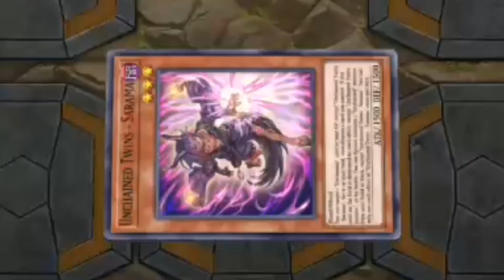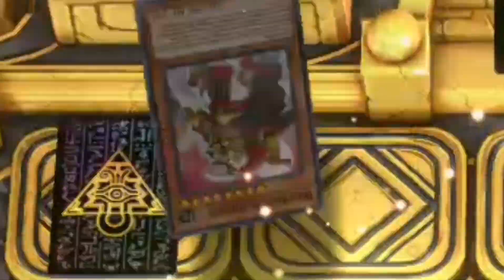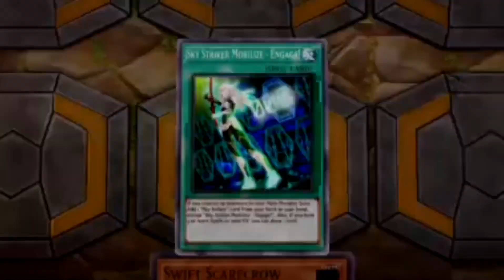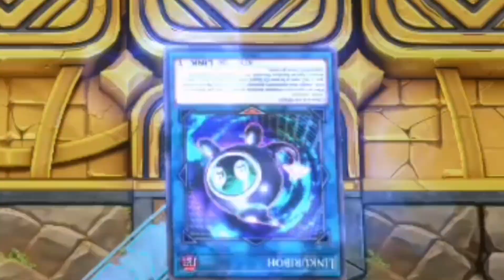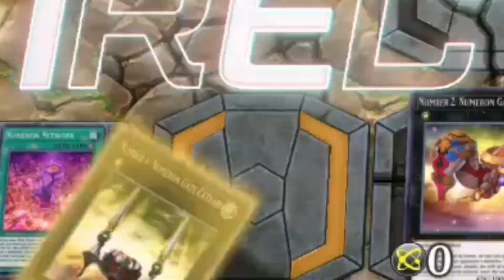When you Troll a Blue-Eyes Player with Numeron Troll Deck in Yu-Gi-Oh! Master Duel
Numeron is fun, especally the troll deck. Here is a funny edited video when i play Numeron Troll deck against Blue-Eyes.